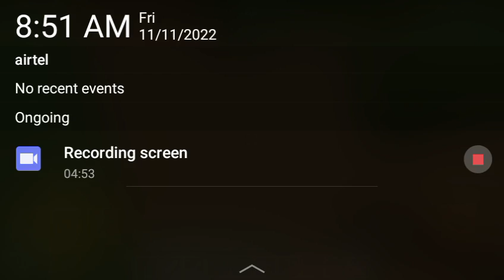BACK TO SURVIVAL | LOKICRAFT survival series part 1 in tamil